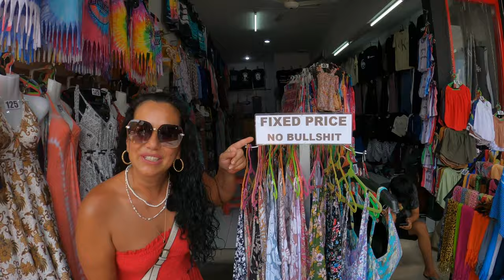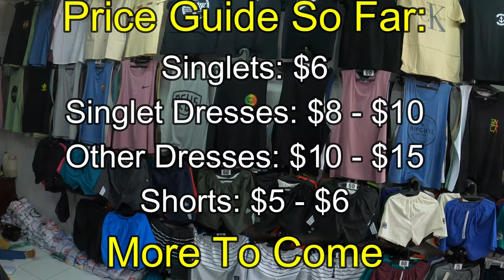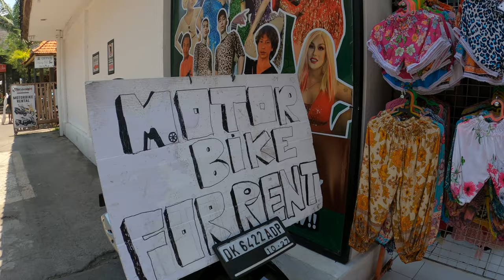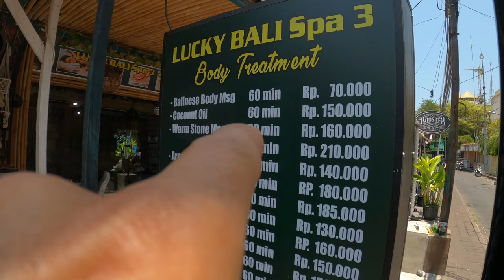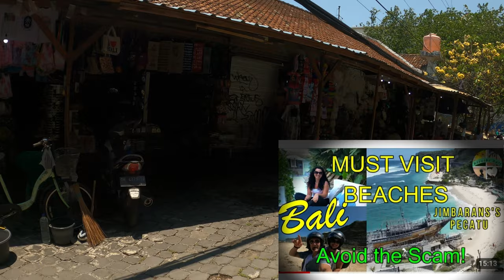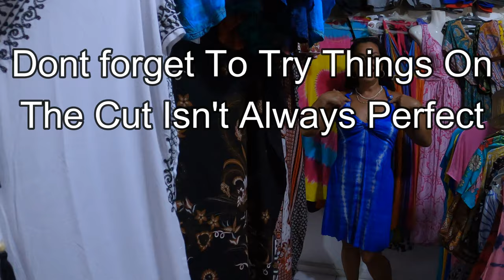Bali Shopping, Bargains and Tips. Has Poppies Lane in Kuta Changed? Indonesia.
Shopping In Bali is changing and Kuta is Leading the way. Come and explore Poppies Lane 2 with us.